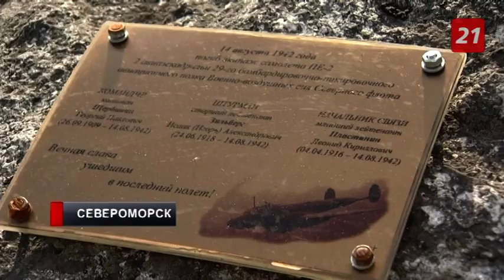В Мурманской области со дна озера Среднее Ваенгское поднимают обломки Пе-2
Работы, начатые в 2017 году, поисковики планируют завершить нынешним летом.
Активисты рассчитывают, что смогут поднять оставшиеся детали. Они разбросаны в радиусе 30 метров. Фрагменты самолета используют для воссоздания советского пикирующего бомбардировщика.